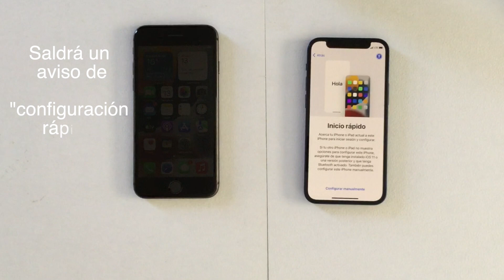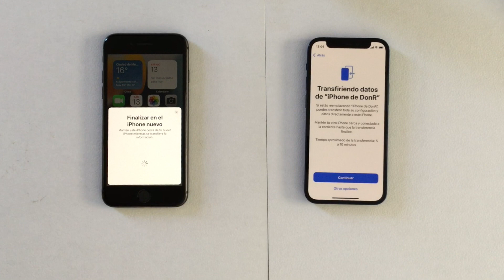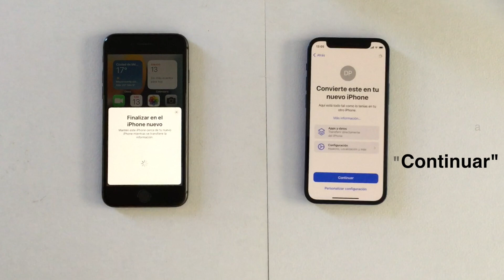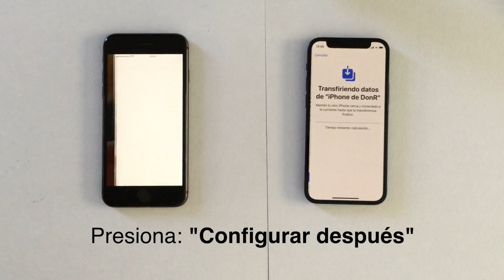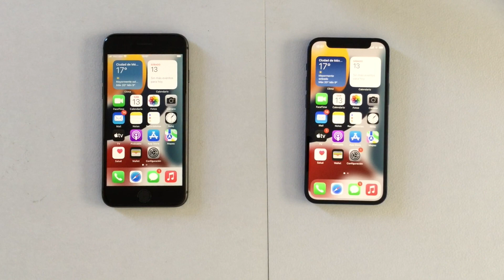¿Cómo pasar/transferir toda mi información de mi iPhone viejo/anterior al nuevo? | Don Roynas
Te hiciste de un nuevo iPhone, te lo heredaron o te lo compraste, y no sabes como pasar tu información completa al nuevo, bueno en este video tutorial, te digo como hacerlo... así que aquí aprenderás:

-cambiar de iPhone con el mismo Apple ID
-configuración  rapida del nuevo iPhone
-configuración  inicial
-sincronización de iCloud al nuevo iPhone
-traspaso de información
-pasar datos de un iPhone a otro nuevo

Se necesita un iPhone 5s en adelante, que tenga iOS 11 en adelante ((a día de hoy que se sube el video, el iPhone más reciente es el 13 Pro Max y de versión de iOS es 15.3.1))

Salu2